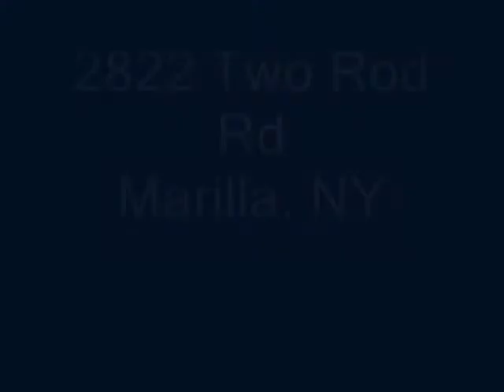2822 Two Rod Rd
Ranch with 3 bdrms and 1 bath in Marilla, NY.